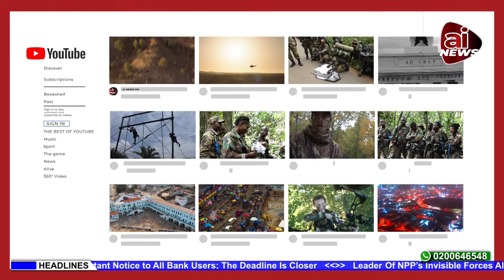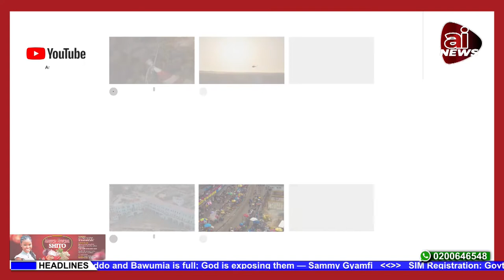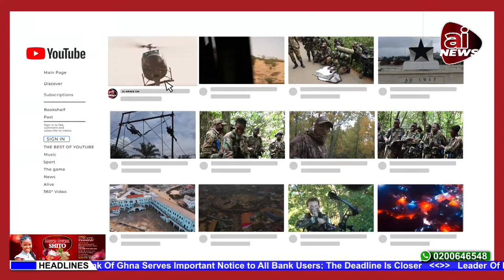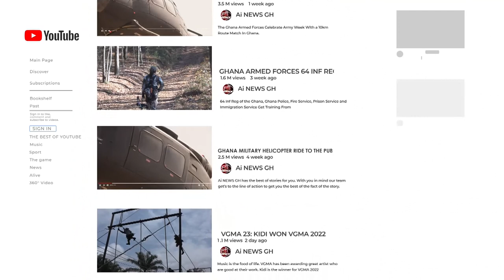OMG🙊- ARMED R0BB£R$ ATT∆CK ADUMAN SHS, 1 IN CR!T!C∆L COND!T!ON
A student of Aduman Senior High School (SHS) is in critical condition while others sustained various degrees of injuries after the school was attacked by unidentified hooligans.

The incident occurred on Tuesday, 5th July 2022, at around 7:15 pm at Aduman in the Afigya Kwabre District of the Ashanti Region.

The student in critical condition, 18-year-old Mudasif Nurudeen, was slashed in the forehead by the area thugs.

Other students also sustained multiple machete wounds on their hands, legs, and other parts of their bodies.

Efforts have been made to contact the school authorities for clarity but they are tight-lipped on the matter.

Some of the students believe the ongoing strike played a major role, as there were no teachers on campus to supervise them.

It is unclear what triggered the unfortunate incident but it is assumed that the notorious area boys took advantage of the teacher’s strike to attack the students and take away their belongings.

According to the victim’s father, Nurudeen Dawoda, he was contacted by the school authorities about his son’s fate.

But, upon his arrival at the school, his son was already rushed to Apagya Health Center at Apagya in the Kwabre South District of the Ashanti. He went there and the hospital letter referred the case to Offinso Government Hospital in the Ashanti Region.

Due to the extent of the injuries, he was also transferred by Offinso Government Hospital to the Komfo Anokye Teaching Hospital in Kumasi for emergency treatment.

The police in the Afigya Kwabre have taken up the matter.